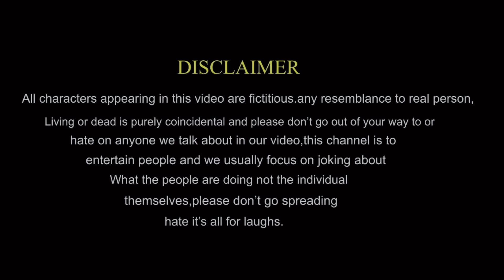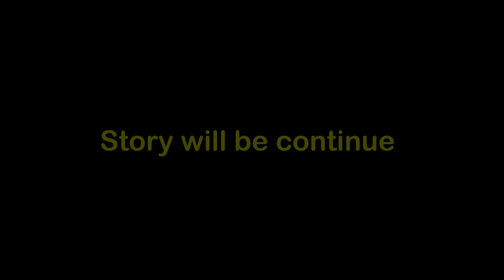Jeevansathi E-15 ll Ashish upadhyay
Only on entertainment purpose only ☺️🥰😊

तो कैसी लग रई कहानी ll मजा आ रव होय तो बताओ फिर और जादा मजेदार बनावे 🤩🤘
अपनो सुझाव भी de सकत आप लोग ❣️😙

कलाकर ll
आशीष उपाध्याय l बिहारी उपाध्याय
आयुषी चौरसिया  l ग्राम्या चौबे
तनु तिवारी    l      खुशी मॉडल
शिवकांत उपाध्याय l

Thumbnail -Nikhil Thakur